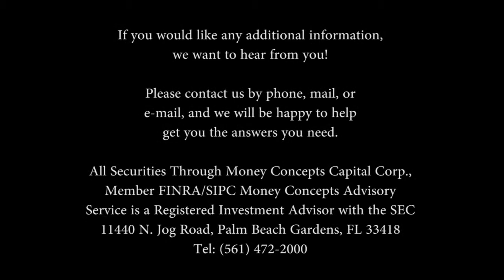About Richard Ett